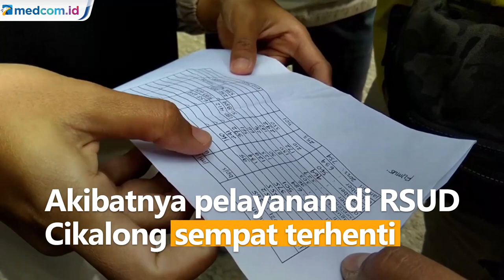Ratusan Tenaga Kesehatan di RSUD Cikalong Wetan Mogok Kerja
Ratusan tenaga kesehatan di RSUD Cikalong Wetan melakukan aksi mogok kerja. Mereka menuntut haknya yang belum dibayarkan pihak RS. Akibatnya pelayanan di RSUD Cikalong sempat terhenti.

Sebanyak 300 lebih tenaga kesehatan menuntut manajemen RS untuk membayar uang jasa pelayanan yang belum dibayarkan sepanjang tahun 2021. Sebelumnya para nakes sempat melakukan mediasi. Namun, tidak membuahkan hasil dan terkesan saling lempar.

Manajemen RS berdalih jika kendala pencairan berkaitan dengan sisa lebih pembiayaan anggaran. Manajemen meminta waktu 3 hari untuk menemukan solusi.